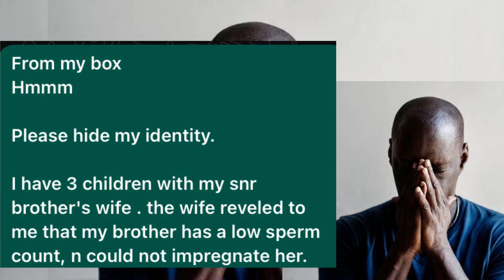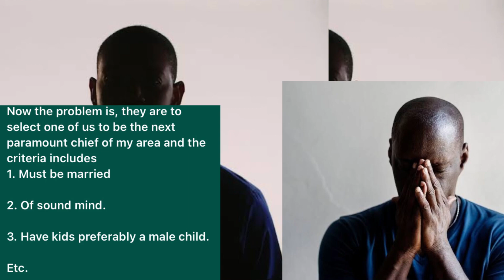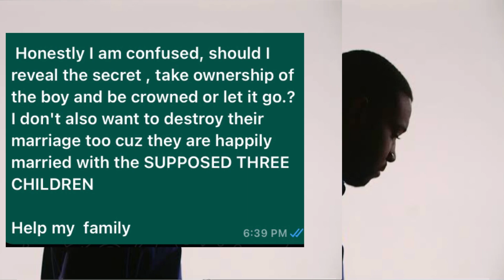I Cômmitted Adultêry With My Husband’s Younger Brother - I’m Finished-(Interview)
SONIA UCHE & MAURICE SAM Pregnancy And WEDDING NEWS |How True is the News?